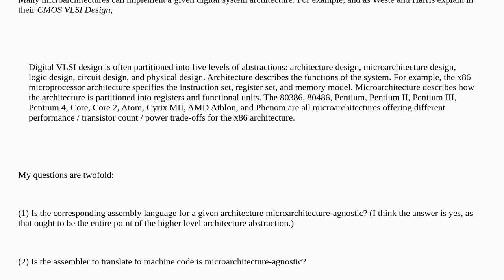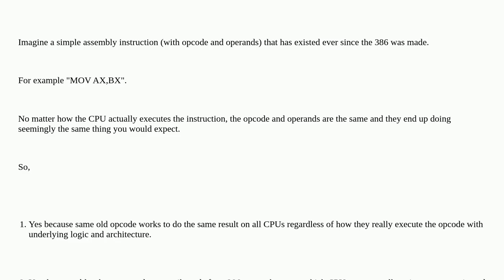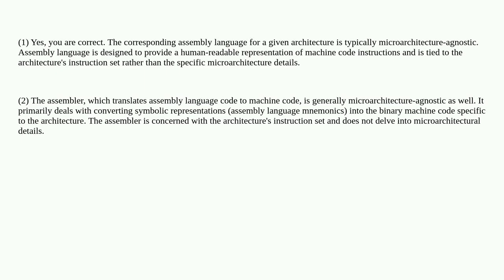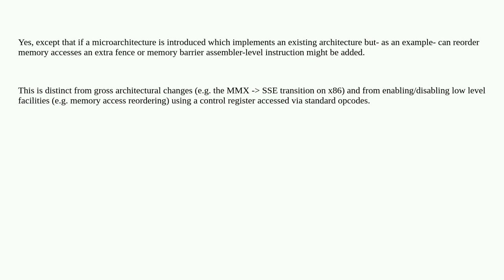Electronics: Is assembly microarchitecture dependent?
Is assembly microarchitecture dependent?

A special thanks goes out to the community

  assembler computer-architecture assembly